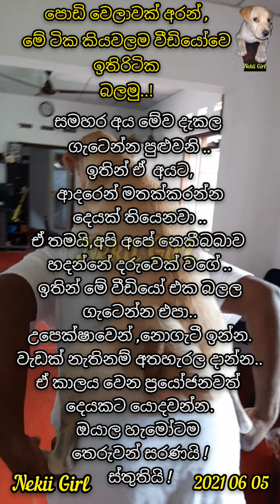ලුනු ලුනූ..කාටද ඕනි ලුනූ...| @Nekiibaba | 2021 06 05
මේ අපේ පුංචි සුරතලී නෙකී බබාගෙ තවත් වීඩියෝ එකක් ..මේ වීඩියෝ එක රෙකෝඩ් කරේ 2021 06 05 වනදින.
එයා ඉපදුණේ 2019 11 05.එයා හරි හුරතල් වගේම ගොඩක් බුද්ධිමත් .හිතනව,ඔයාල මේ වීඩියෝ එක බලලා ගොඩක් සතුටුවෙයි කියලා..ඔයාලගෙ වටිනා අදහස් පහළින් තියෙන  Comment section එකේ සඳහන් කරන්නත් අමතක කරන්නෙපා...ඔයාල හැමෝටම ගොඩක් ස්තූතියි ! තෙරුවන් සරණයි !

ඉතින් ඔයාල තවමත් අපේ "@Nekiibaba  " යූටියුබ් චැනල් එක subscribe කරල නැතිනම් , subscribe කරන්න,වීඩියෝ එක හොඳයි කියලා හිතෙනවානම් 👍 ලයික් එකක් දාන්න.අලුතින්ම දාන වීඩියෝස් ඔයාල ලඟටම ගෙන්වගන්න දකුණු පැත්තෙ තියෙන notification bell icon එකත් click කරන්න . අනිත් අයටත් බලන්න share කරන්න.ස්තූතියි !

This's our little girl puppy Nekii 's another video .Her Birth date was 05th of November 2019.She is very cute ,innocent & intelligent  dog.Hope,you will enjoy her videos ..Thank You !